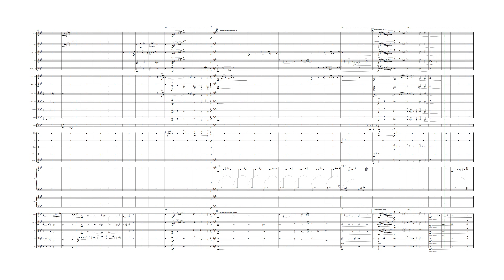An Adventure Through Time - Francis Reyes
Finalist at the Vancouver Academy of Music's Young Composer's Competition 2020.